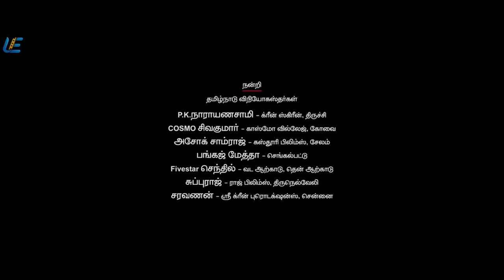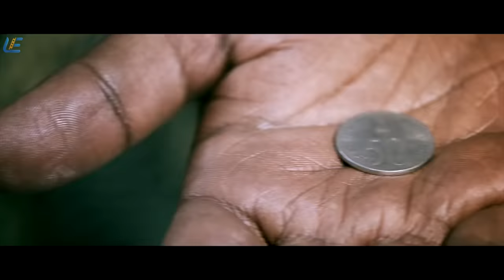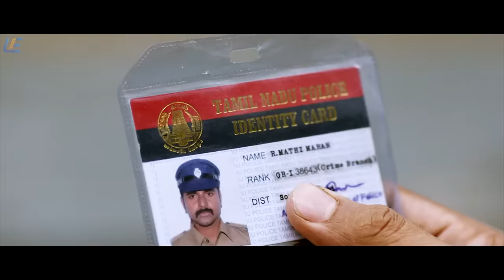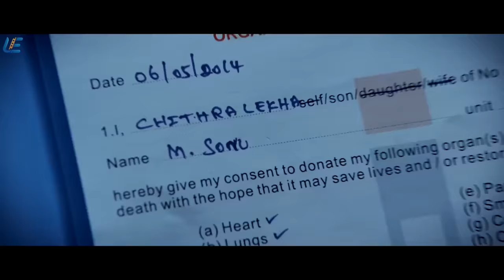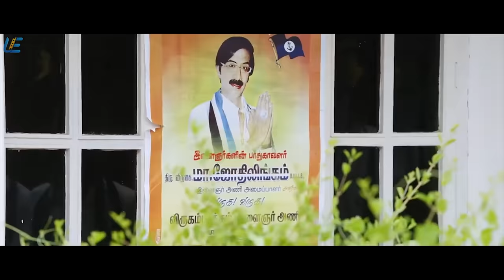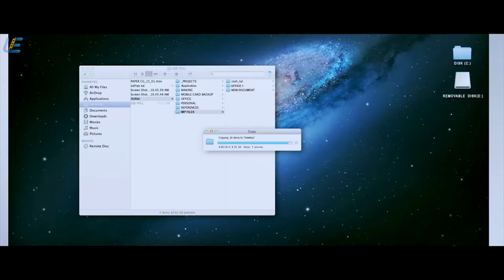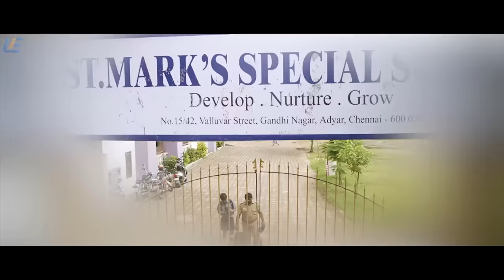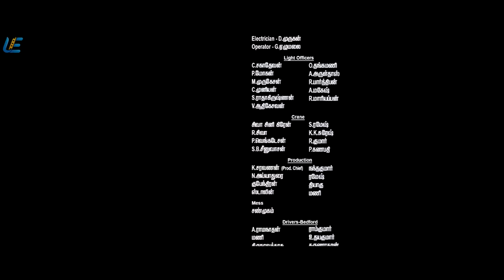Kaaki Sattai - Tamil Full Movie | Sivakarthikeyan | Sri Divya | Anirudh Ravichander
Mathimaran, a police officer, learns about an organ donation racket from his lady-love, Divya. During the course of his investigation, he uncovers shocking secrets and faces unexpected obstacles.

Movie Kaaki Sattai
Starring - Sivakarthikeyan, Sri Divya
Directed by R.S. Durai Senthilkumar
Produced by Wunderbar Films